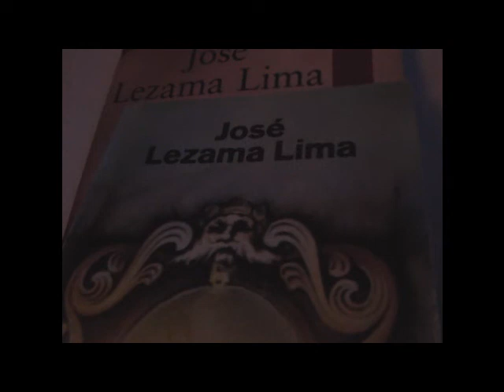RuizArt. Enemigo rumor, de Lezama Lima.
Enemigo rumor, de José Lezama Lima